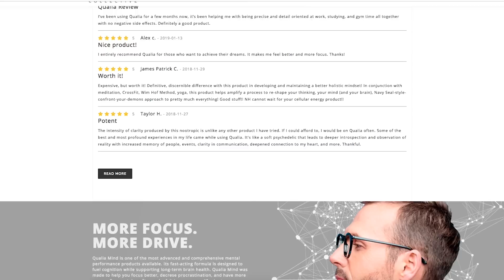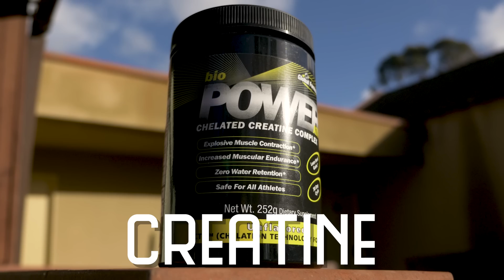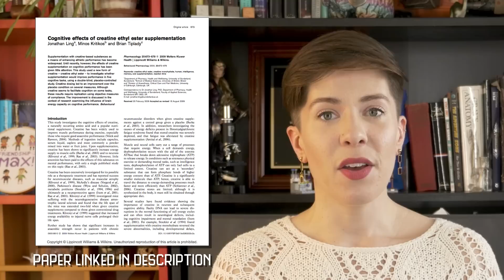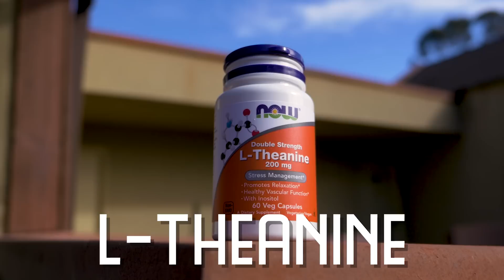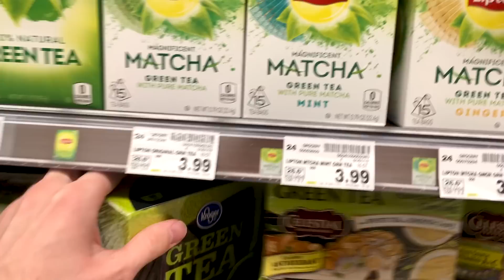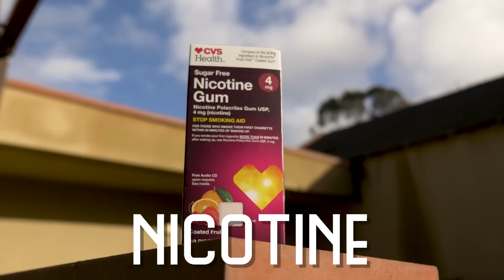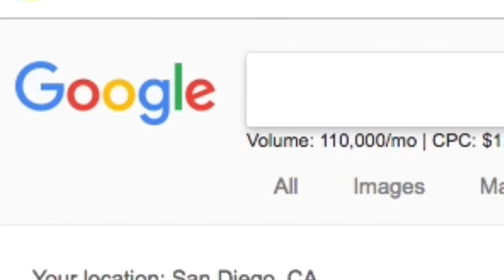Do "Smart Drugs" Work?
What if you could unlock your brain’s potential with just a pill? It sounds like something out of Limitless, but there’s a whole culture around nootropics, or “smart drugs”. But do any of them work? Are any nootropics supported by scientific evidence? I decided to try five highly popular nootropics and did the research to see if they’re real.

**FYI, we did not receive any compensation from any of the companies shown in this video. Just wanted to see whether they work or not!**

Ryan M. Shaver
Carrie McKenzie
Corvi

You three are the best! You’re like the limitless drug that actually works.

And thanks to our other supportive Patrons, including:
Gary
Rick Harold
Mary Smith
Jareth Arnold
Linda L Schubert
Ayan Doss
Raymond Chin
Ktb
City Beautiful
Up and Atom
Memming Park
Alex Dainis
Susan Jones
Eric Earley
Dr. Ali Mattu
Linh Vandermar
Stephen Smith
Noah McCann
Marcel Ward
Ilsa Jerome

***Credits***

The following videos were used for nonprofit educational purposes and was intended to benefit the public by teaching scientific concepts through relatable content.